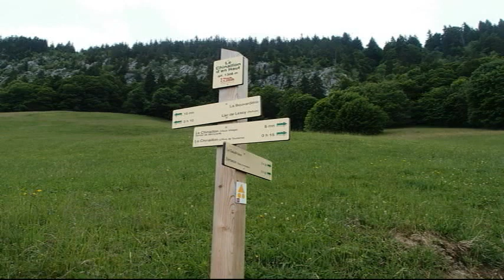Aravis Lac de Lessy-Aiguille verte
cette fois nous verrons le lac...pas de brouillard !